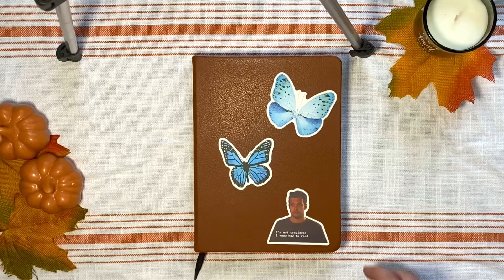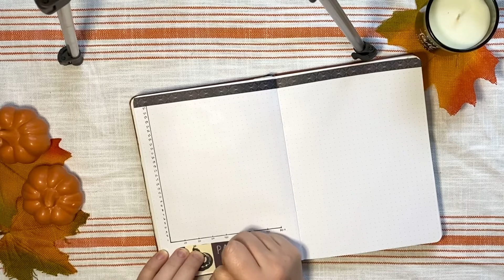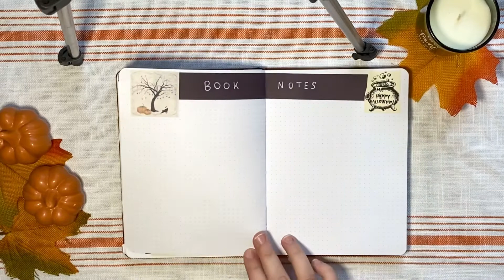👻 Spooky October Reading Journal Setup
Happy October first! It is now officially spooky season.  Today we celebrate!

This video is a very quick setup of October in my reading journal.  I decided against a voiceover because it's so short.  The only non self explanatory thing is my movie page.  This is basically a "tbr" of movies I want to watch in October.

🎃 Time Codes
0:00 Title page
1:53 TBR
3:08 Pages Read
4:33 Movie TBR
5:06 Book Notes
5:39 Final Flip Through